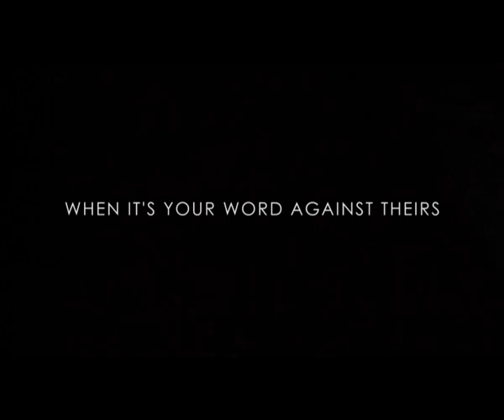Death Mask - Kathryn Fox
When the victim of a violent gang rape accuses five premier sportsmen of being her attackers, she has no idea that her suffering has only just begun.

It's a scandal that rocks a nation of sports fans.
But, in spite of a huge amount of evidence, no one seems to believe the girl.

So when Dr Anya Crichton, with her forensic and sexual assault expertise, is asked to get involved - albeit on behalf of the team managers - she knows she can't say no.

But as she investigates further, she realises that the scandals, violence and abuses run much deeper, and much further into the past than she could ever have imagined.